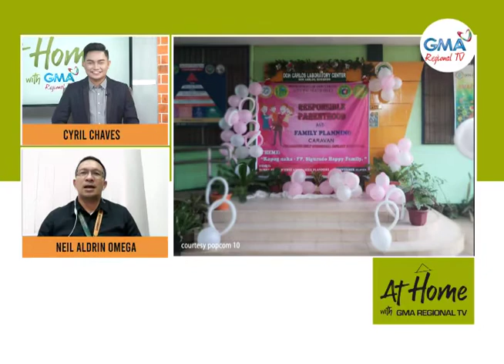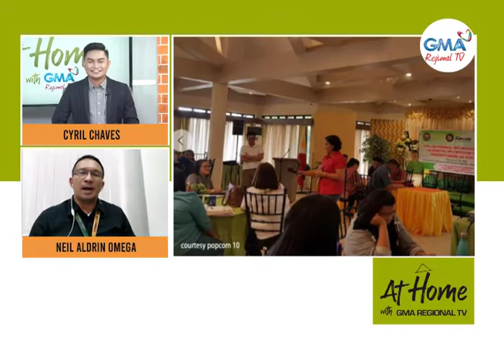At Home with GMA Regional TV: Family Planning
Atong mas palawman pa ang atong kahibalo kung unsa ka importante ang Family Planning ug Responsible Parenthood.